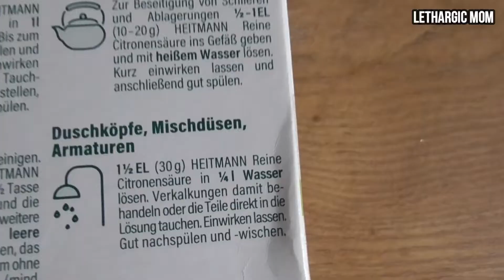Wasserhahn entkalken ohne Ausbau. Lifehack f. nicht abschraubbare Luftsprudler Strahlregler Perlator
in diesem Video zeige ich Euch einen einfachen Trick, mit dem Ihr auch nicht abschraubbare / demontierbare Wasserhähne entkalken könnt.

0:00 min. - Begrüßung
0:18 min. - Intro
0:27 min. - Einleitung
1:26 min. - Der Luftballon-Trick
3:07 min. - Brausaufsatz entkalken
3:42 min. - Weitere Tipps & Tricks
4:17 min. - Verabschiedung
4:33 min. - Outtakes
5:54 min. - Outro

Mein Equipment (Ref.-Links, also Werbung):
Meine Vlogging-Kamera
Mein Smartphone
Meine Action-Kamera
Mein Smartphone-Selfie-Licht
Mein Ringlicht
Mein Stativ
Mein Notebook

Musik in meinen Videos:
Lizenzfrei aus der Youtube & Filmora Audio-Bibliothek

siehe Kanalbeschreibung